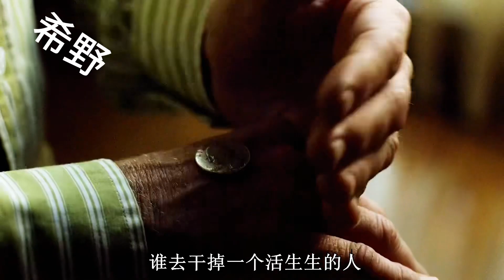电影解说火爆神剧：绝命毒师第四集